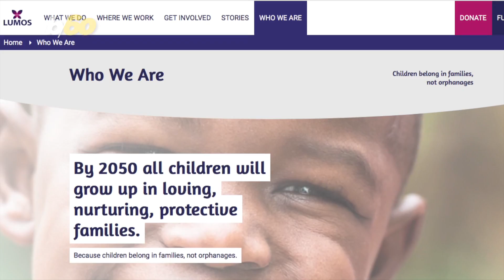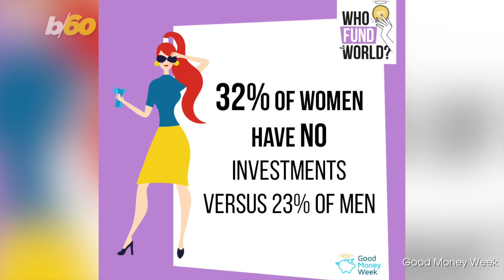J.K. Rowling Named 'Best Female Financial Role Model,' Though 20% of People Said There Aren't Any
A UK survey named 'Harry Potter' author J.K. Rowling as the Best Female Financial Role Model, but one-fifth of the respondents could not come up with a woman whose financial choices they looked up to.